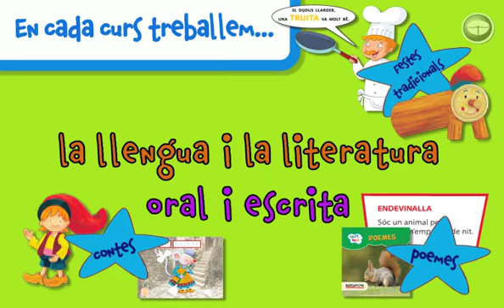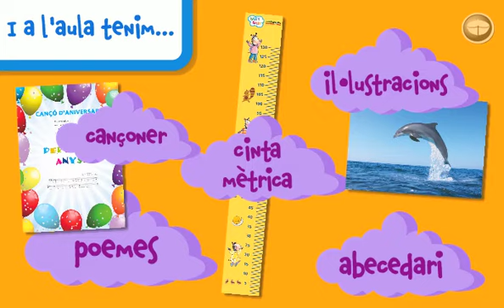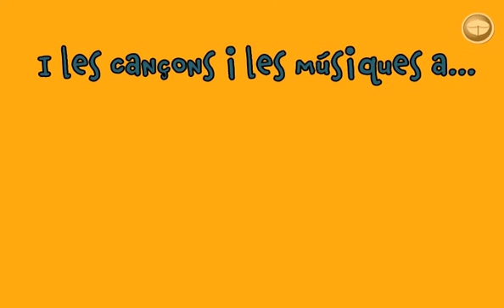PROJECTE RALET, RALET - EDUCACIÓ INFANTIL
Editorial Barcanova presenta el projecte RALET, RALET per a l'educació infantil.
Un nou projecte amb propostes per engrescar els infants a aprendre, a entendre el món que els envolta i a sentir-se motivats i feliços.

Arranjaments musicals: Josep Mas (Kitflus)